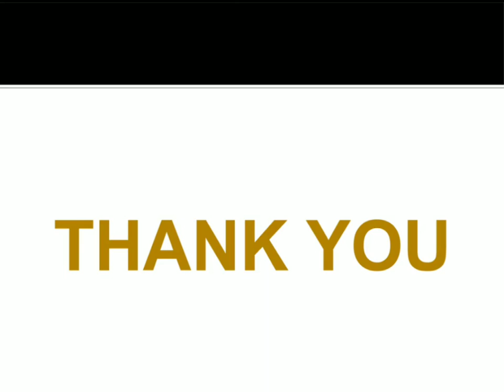Who is your favourite female anchor?